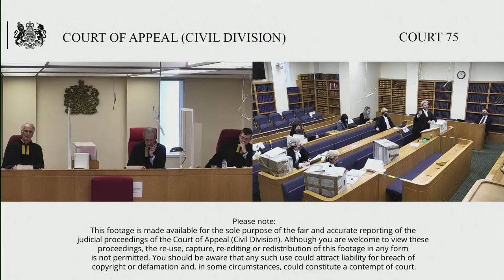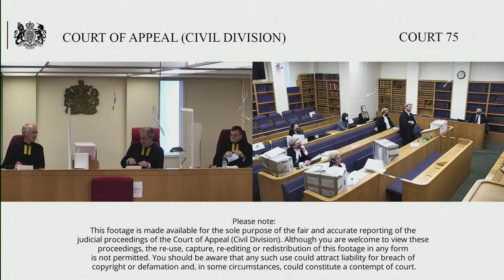Vale S.A. & ors –v- Steinmetz & ors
Lord Justice Lewis

The appellants, who were Seventh and Eights Defendants in the court below, appeal in respect of the order Mr Justice Andrew Baker, sitting as High Court Judge, dated 18 December 2020, by which he dismissed their application for summary judgment for the reasons set out in a judgment of the same date [2020]  EWHC 3501 (Comm) and ordered the Seventh and Eighth Defendants to pay the Claimants' (Vale SA and Vale International SA) costs of the application and the directions application, summarily assessed in the amount of £113,310.93 agreed between the parties, by 15 January 2021.

The appellants seek an order that the application for summary judgement is granted, and that the Claimants' proprietary claims set out in paragraphs 118-120 of the Particulars of Claim are dismissed.